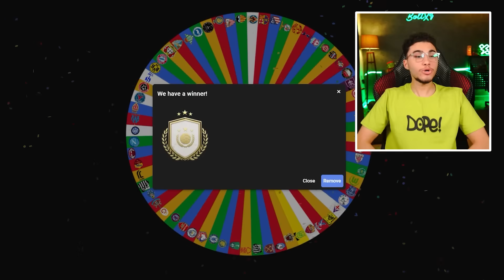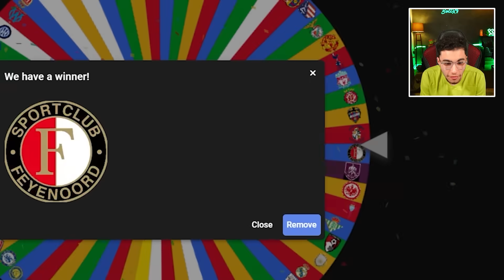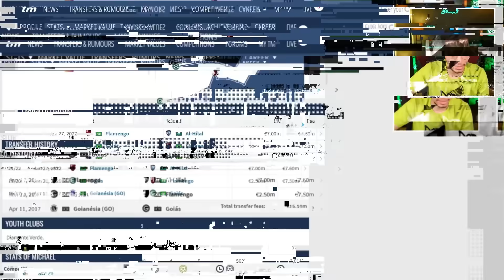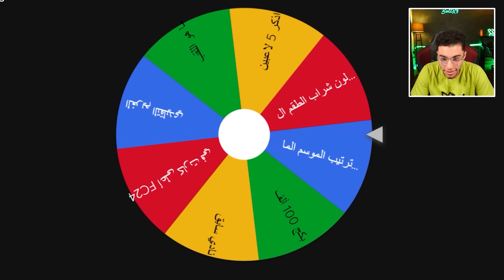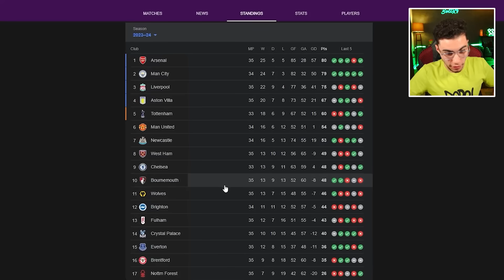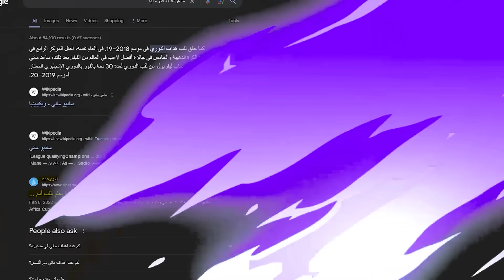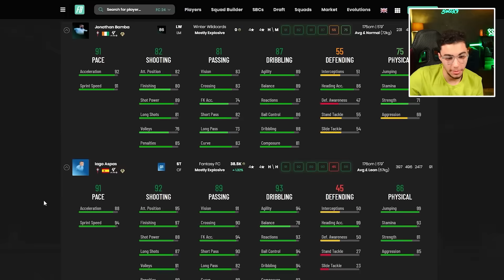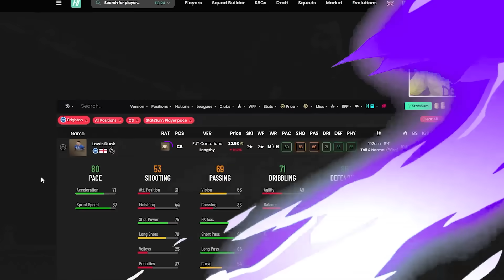تحدي أسرع لاعب من كل فريق